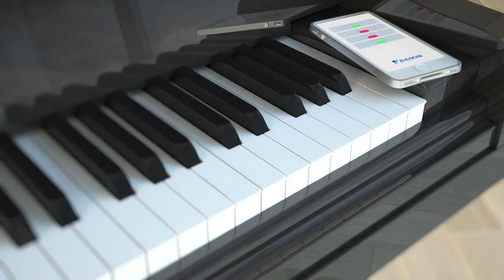Daikin Emura - Laissez vous séduire - Anglais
Cette nouvelle unité murale désignée spécialement pour l'Europe saura vous séduire par ses fonctionnalités innovantes et sa forme épurée. Solution
Daikin Emura, votre solution de chauffage et de climatisation.
L'équilibre parfait entre design et technologie

pour davantages d'informations produit